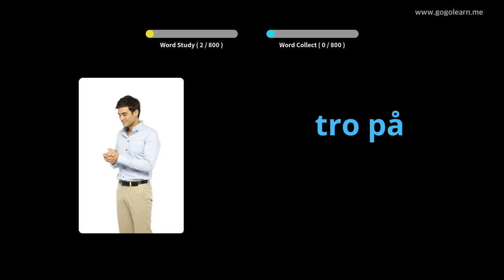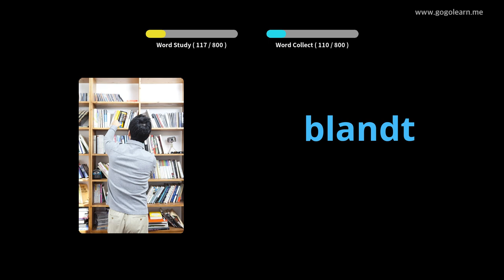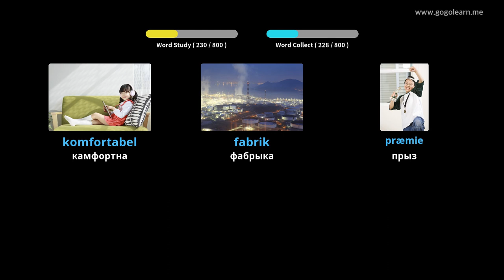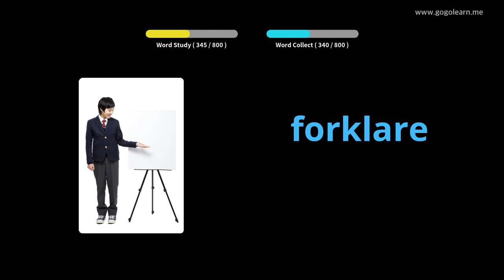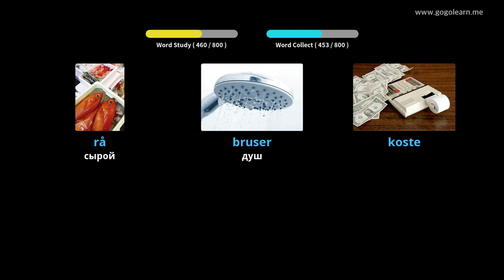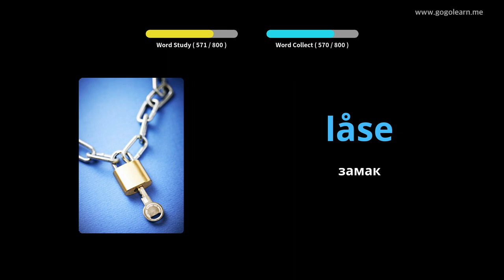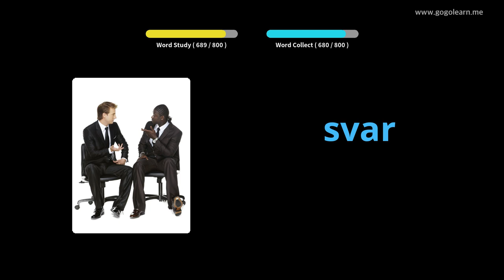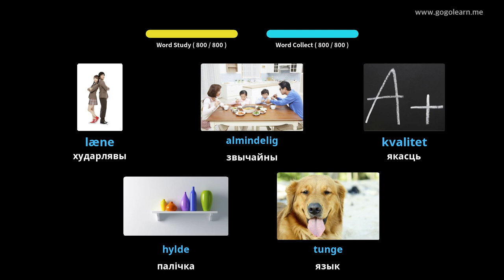Вывучайце Дацкая праз фатаграфіі | Дацкая лексіка Сярэдняя школа | Golearn